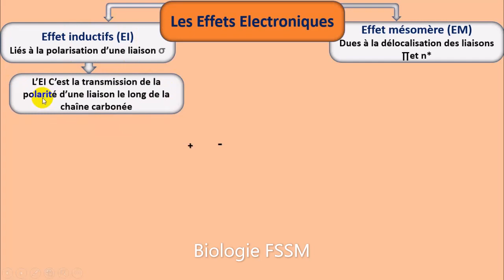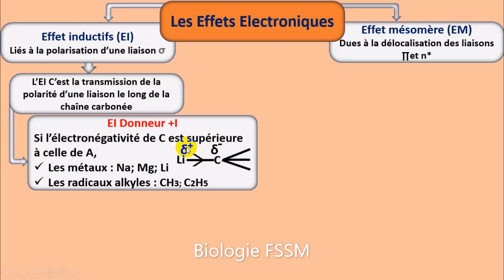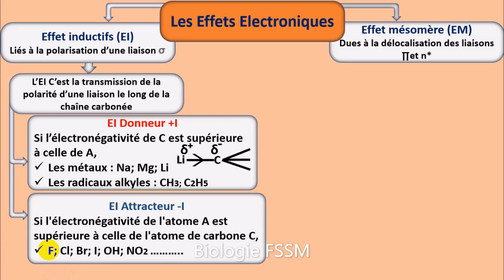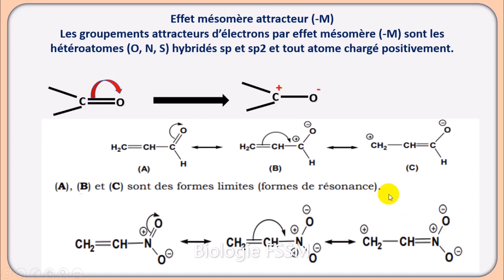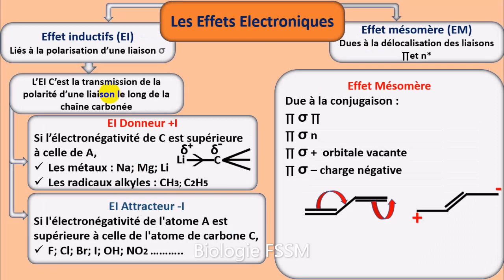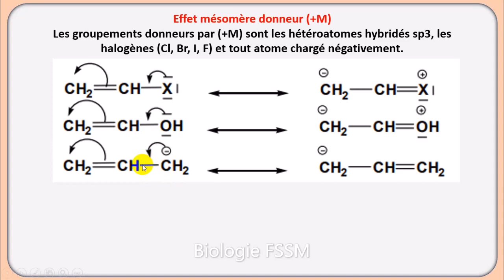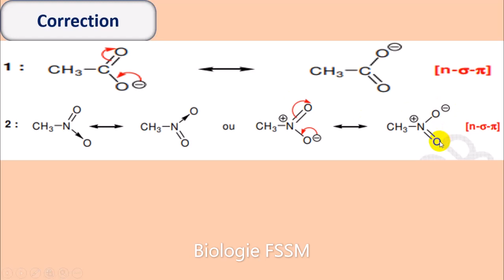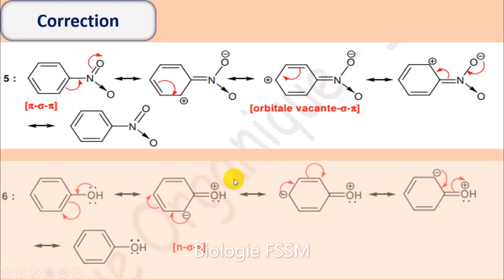Chimie Organique Les Effets Electronique : Inductifs et Mésomère